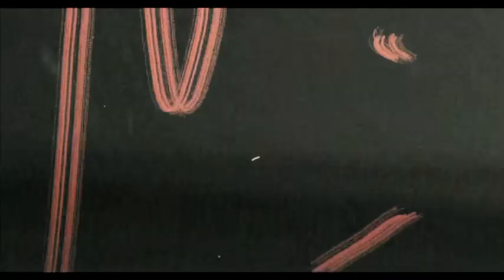CashDummy Sico- Got to (Official Video) Shot By A Choices Films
Jatone Music Recording Artist  “Chief Sico” Debut Single “Got To” Shot and Directed by A Choices Films.